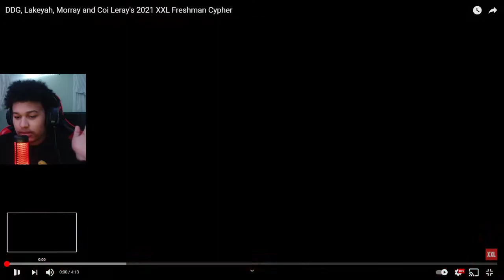DDG, Lakeyah, Morray and Coi Leray's 2021 XXL Freshman Cypher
love yall enjoy